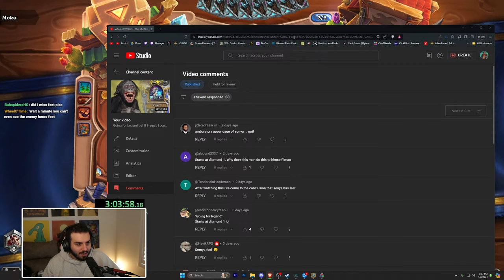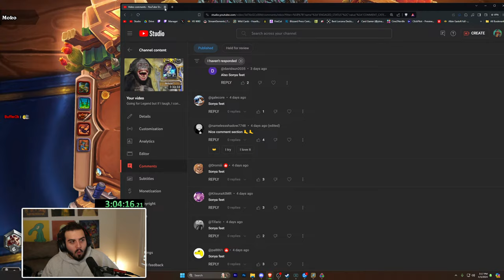Getting Legend Without Opening A Pack - Day 2